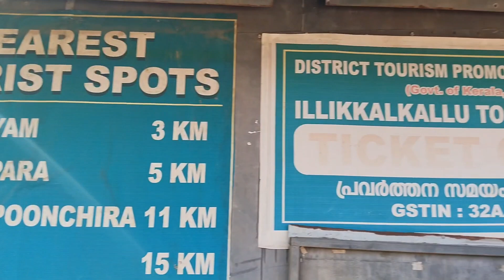ഇല്ലിക്കൽകല്ലിലെ ഇടവഴി. | Illickalkallu | Kottayam | Kerala